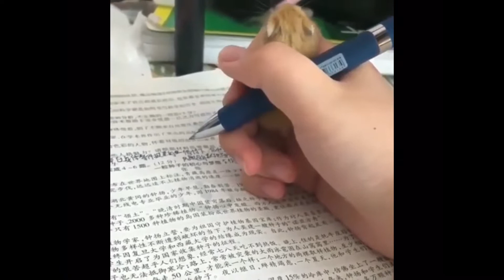Aww Cute Baby Hamsters 🐹🐹🐹 Videos Compilation | Funny and Cutest moments of Hamsters!!! 😍